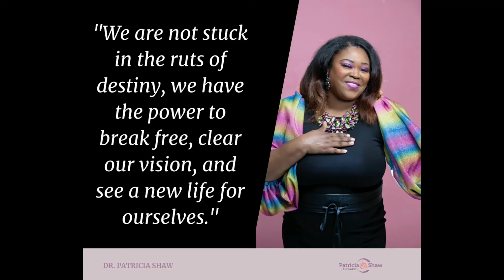How to Break Ungodly Soul Ties | Why It's So Hard To Say Goodbye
I release my bestselling book Soul TIes Unchain My Heart in 2015 and over the last few weeks I have received so many inbox messages from women wanting to know more about soul ties and how to break free so they can move on.

This week I want to talk about soul ties and letting go and why it's so hard to say goodbye.